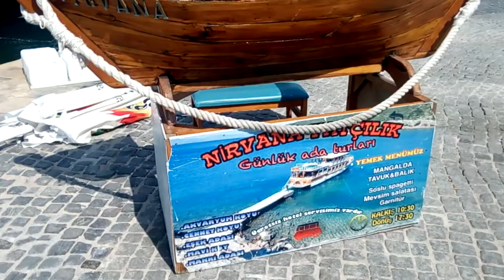Çeşme bülent rahşan ecevit meydanı